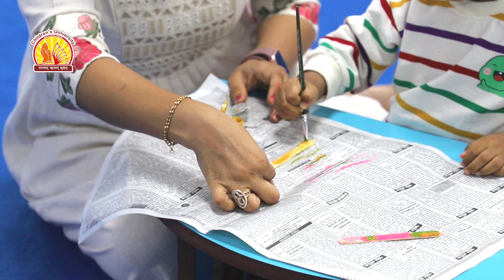20 સૂરજદાદા બનાવવા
સૂરજદાદા બનાવવા || શિશુપરામર્શન || મજાનો ખજાનો
આ પ્રવૃત્તિ કરાવવાથી શિશુની   નક્કી કરેલ આકૃતિ બનાવી શકે.